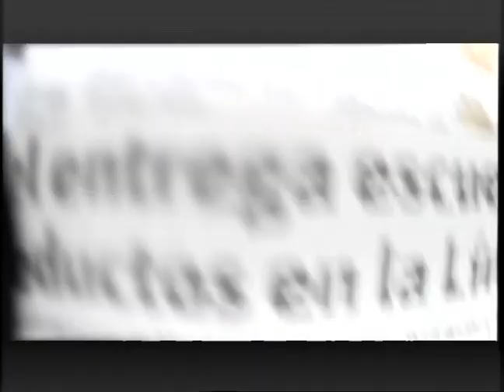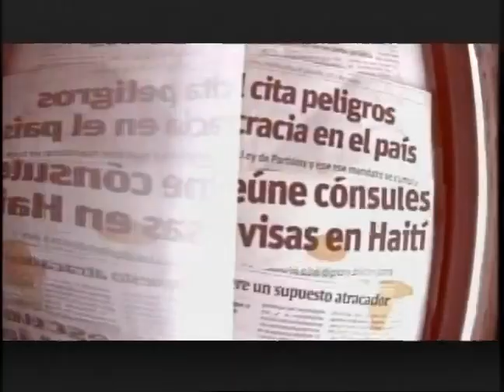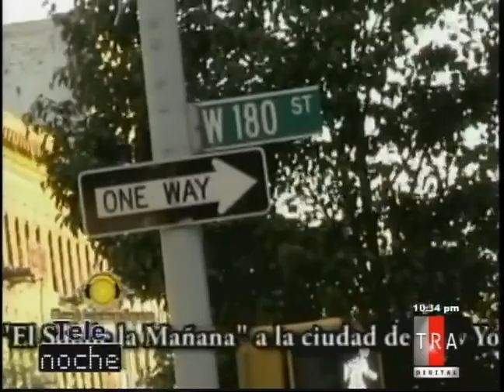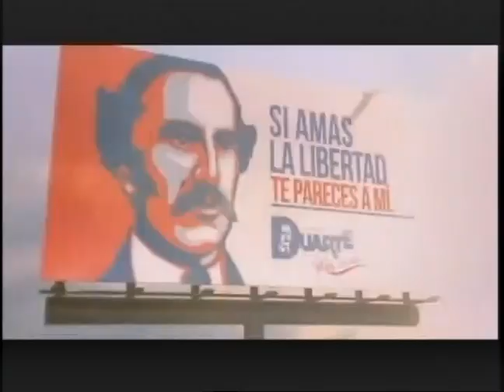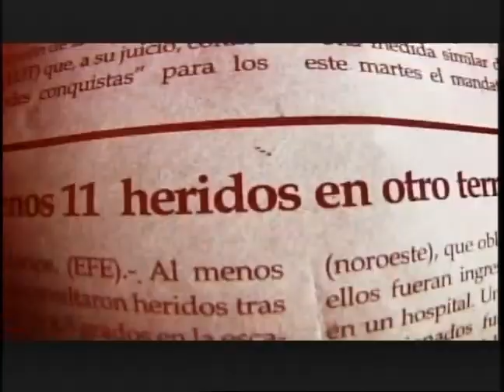Telenoche miercoles 26 de junio 2013-Completo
Análisis y comentarios de temas de actualidad de República Dominicana y el resto del mundo. en el mismo se muestran imágenes de Edward Snowden propiedad de Praxis Films.

We are making such material available in an effort to advance understanding of environmental, political, human rights, economic, democracy, scientific, and social justice issues, etc. We believe this constitutes a 'fair use' of any such copyrighted material as provided for in section 107 of the US Copyright Law. In accordance with Title 17 U.S.C. Section 107, the material in this video is distributed without profit to those who have expressed a prior interest in receiving the included information for research and educational purposes.